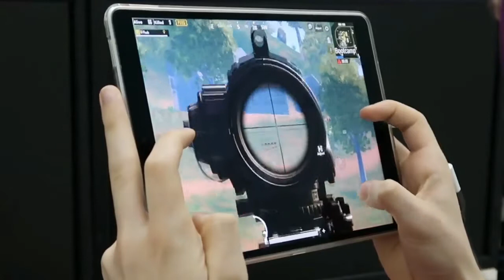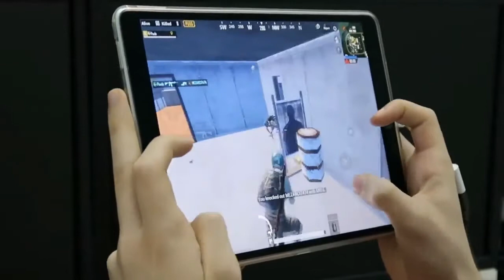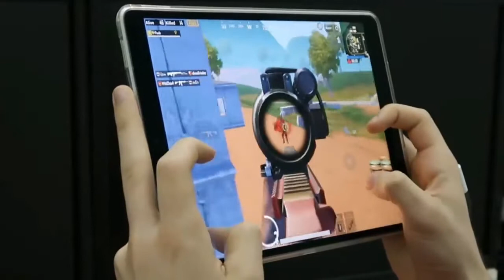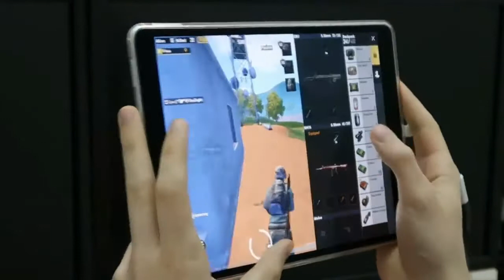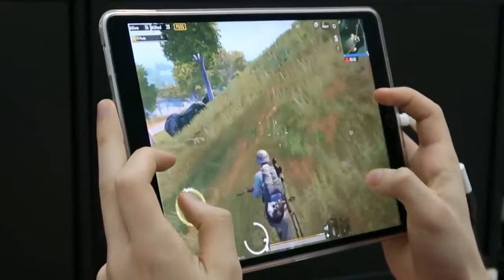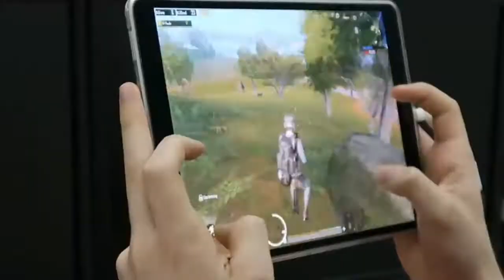new 32 Pubg Mobile Killing India Update Game play 2020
new 32 Pubg Mobile Killing India Update Game play 2020.Yes this video watch and See  new 32 pubg mobile killing india update gameplay coffin. You watching video and learn so many ideas. So I'm share my video. This video has a hand cam.
If you want to learn best settings trick watching this video link.❤❤❤❤❤❤❤❤❤

new 32pubgmobile killingindia update